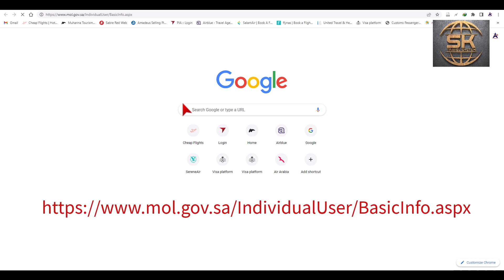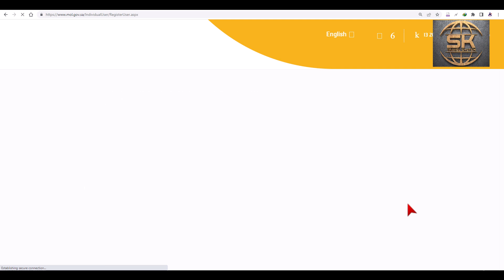How to Check iqama expiry and validity KSA ( Saudia Arabia )